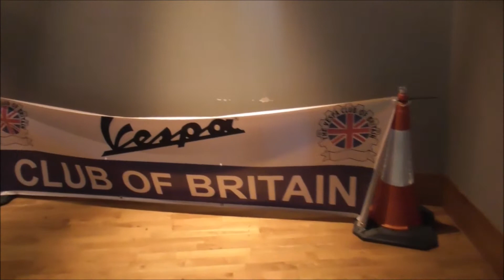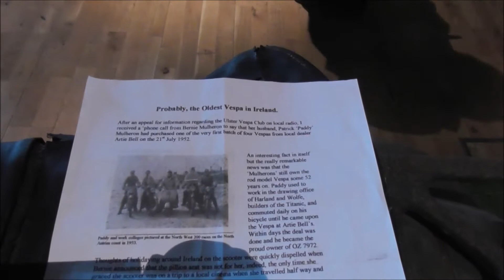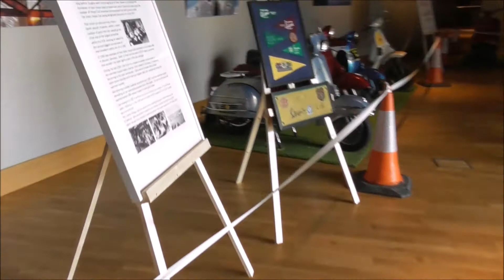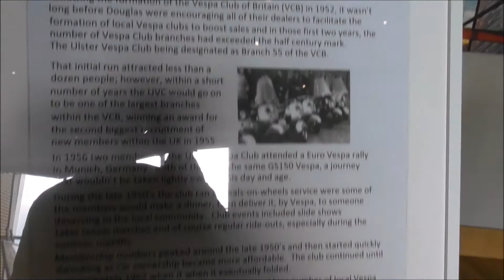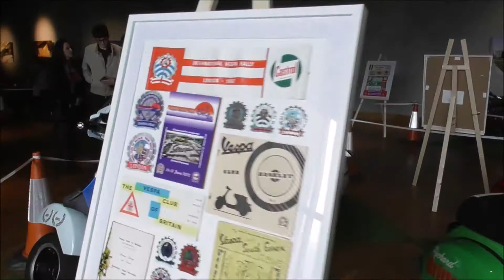Vespa World Days 2018 Museum Belfast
Belfast is hosting a 2018 International Vespa party! The Vespa World Days 2018 Vespa Convention has rolled into town. The Titanic Exhibition Centre has opened its doors to the many thousands of Vespa riders and enthusiasts who have arrived to enjoy these 4 special days.
To mark this years events at Belfast Titanic a free Vespa Museum Open has been put together and is located in the Titanic Belfast building overlooking the Titanic Drawing Offices.The Museum showcases Piaggio/Vespa history, Vespa World Days history, Various Club history and then shows a number of Vespa machines done up with custom paint theme-Guinness, Northern Soul, Titanic, Star Wars etc Then we have the oldest Vespa in Ireland.